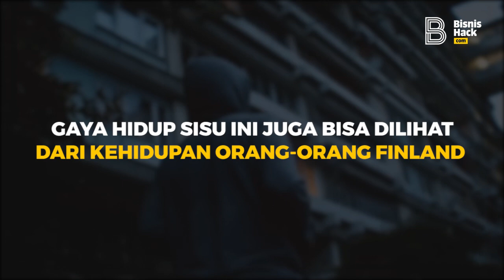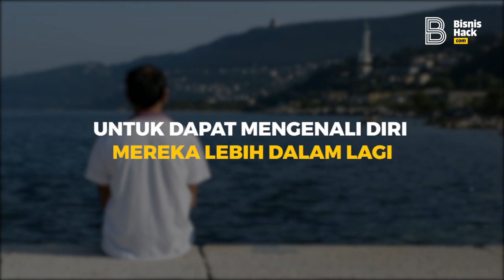Happy Little FINLAND Di INDONESIA ? Emang ADA ? Lho Dimana ?! Oh ... Ternyata DISINI !!